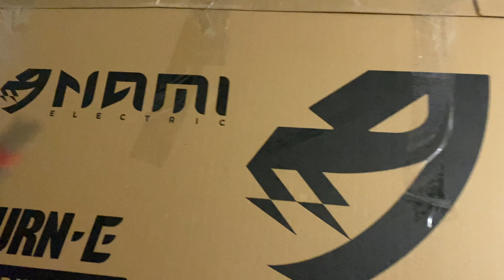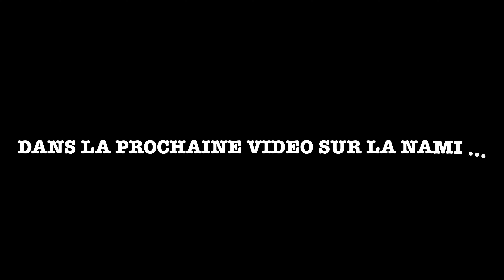Ma nouvelle machine est monstrueuse ! 😱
Les amis j’ai hâte de vous proposer du contenue avec cette nouvelle acquisition ! C’est vraiment un truc de dingue !
Pour tout renseignement consulte le site ou envoie moi un msg !

Pour suivre ça dans mon quotidien c’est sur snap et insta  que cela ce passe !

( Djobklf_04  )

Encore merci  a Nami de me faire confiance pour présenter leur produit et merci à vous de me suivre et de donner la force c’est grâce à vous tout cela !

Follow @TeamRpc83  et va voir la vidéo du salon ou la nami y apparaît !

Pour ma part la vidéo du salon arrive bientôt !